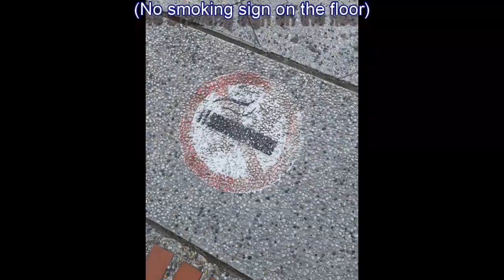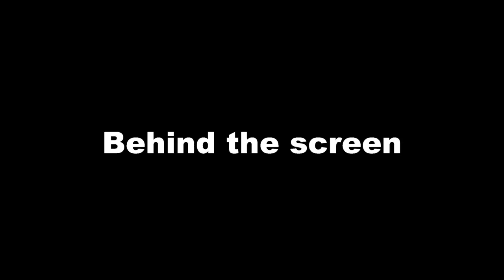Wenzao Year 1, Group 2, Level 9, Instructor: Ya-Wen Wu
Team 2
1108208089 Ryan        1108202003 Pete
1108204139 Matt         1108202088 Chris